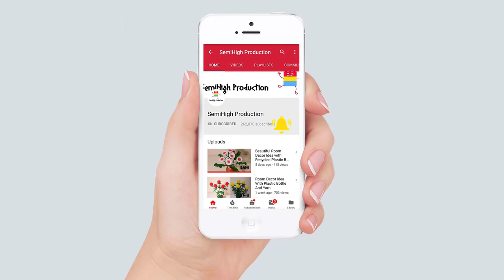How To Draw Love Tree | Drawing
How to draw Romantic couple under love tree || Valentine's day drawing.

Materials you need to draw for Acrylic Painting & oil pastel panting project :

4b Faber-Castell Pencils